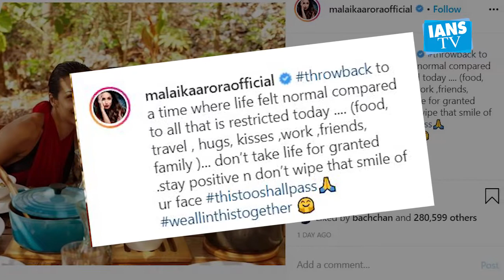Malaika Arora shares a major throwback photo with son Arhaan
Bollywood diva Malaika Arora shared a major throwback photo with son Arhaan Khan on social media.